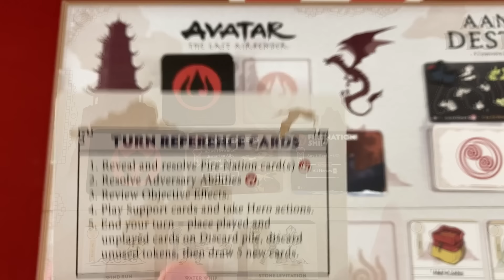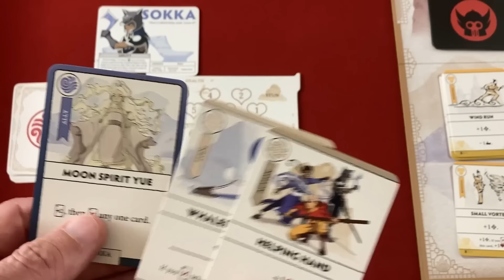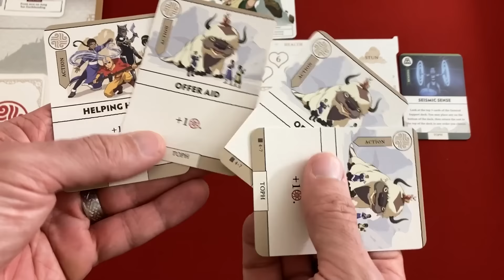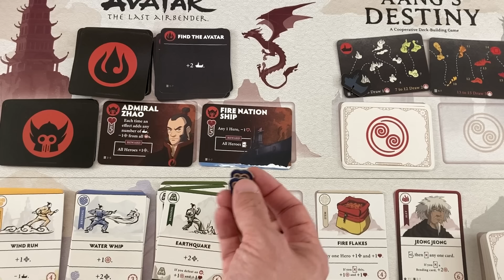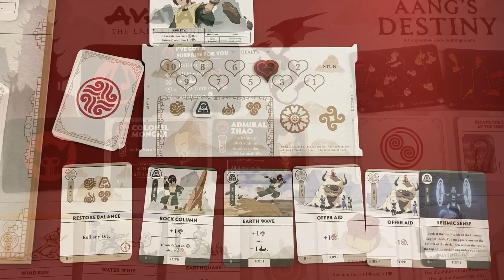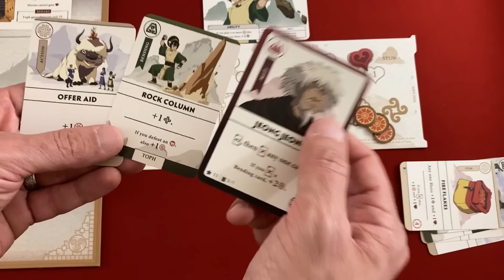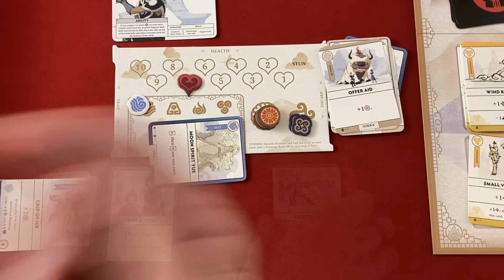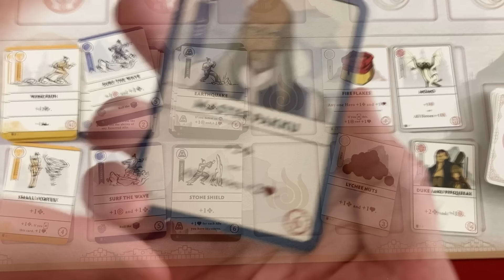Avatar: the Last Airbender - Aang's Destiny playthrough (review copy provided)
Mike plays this cooperative deck-building game based on the hit animated show.
0:00 - Introduction
4:16 - Turn 1 (with basics of play)
15:41 - Rest of the playthrough